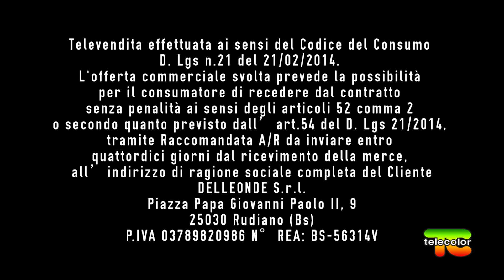Tocco Erbe Medicali: nelle piante c’è la chiave della nostra vita 08.12.2022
La nostra vita e la nostra salute dipendono dalla natura, sarà questo l'argomento della nuova puntata di "Erbemedicali" insieme al naturopata Gianpaolo Tocco scopriremo che le piante giocano un ruolo fondamentale per il Pianeta e, inoltre, ci forniscono alcune sostanze molto utili per preservare il benessere psicofisico. In particolare esistono due sostanze che sono in grado, insieme, di mantenerci in forma.

Si  tratta della curcumina, estratto dalla curcuma longa che è un potente antinfiammatorio e il redberry un prezioso antiossidante.

[] Per informazioni []